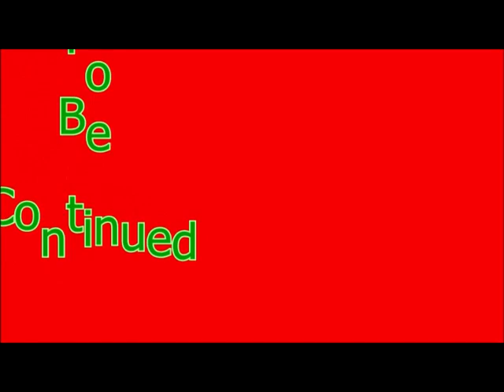Forza Horizon 4 Episode 29